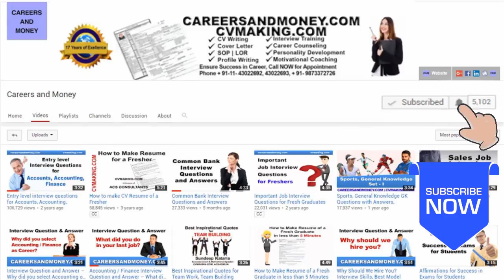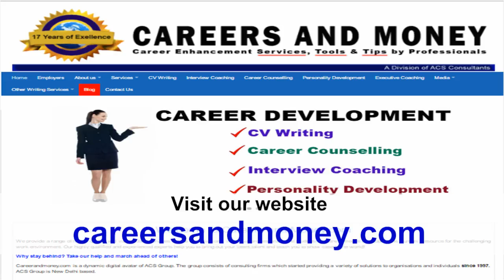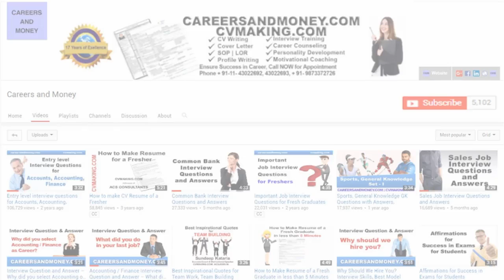Tell me about a time when you FAILED - Job Interview Question and Answer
For a detailed article “Job Interview Questions and Answers for Freshers”

• What are your hobbies? or What do you do in your spare time? Interview Question & Answer
• Model Interview Question and Answer for Accounting / Finance Job – What did you do in your last job?

careersandmoney
Sundeep Kataria

Since 1997 CVMAKING.COM -- a division of ACS CONSULTANTS offers dedicated:

• Interview Coaching
• Career Counseling
• Executive Coaching
• Personality Development

ABOUT SUNDEEP KATARIA
Professionally he is a Management Consultant, Corporate Trainer, Motivational Speaker, Life Coach, Content Writer, Corporate Trainer & Author.

Sundeep Kataria is highly educated and professionally qualified - MBA, Post Graduate Diploma in International Trade from Indian Institute of Foreign Trade (one of the top 10 B Schools in India).
He has authored 4 books besides regularly writing many blogs and articles.

Image Credit:
FreeDigitalPhotos.net
Image courtesy of stockimages at FreeDigitalPhotos.net
Image courtesy of imagerymajestic at FreeDigitalPhotos.net